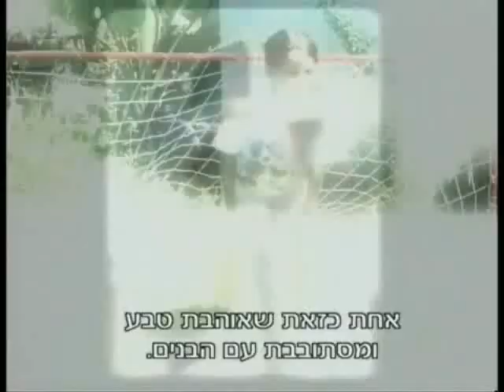גם בנות יכולות להיות טייסות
Girl number 6 as a pilot in IAF = Israeli Air Force